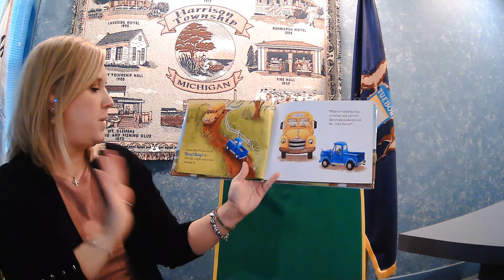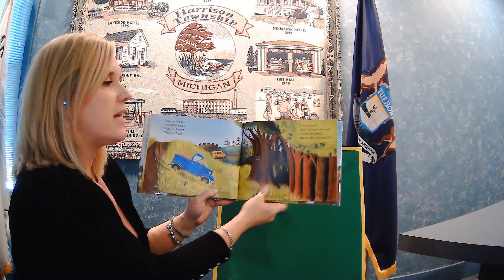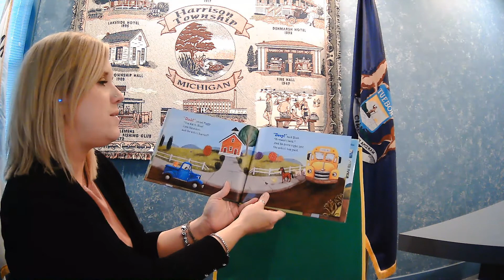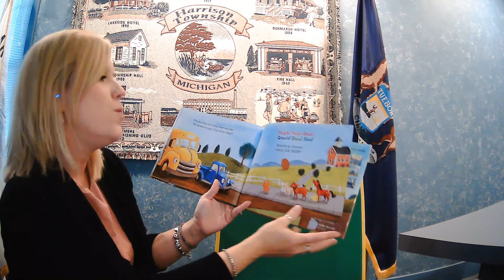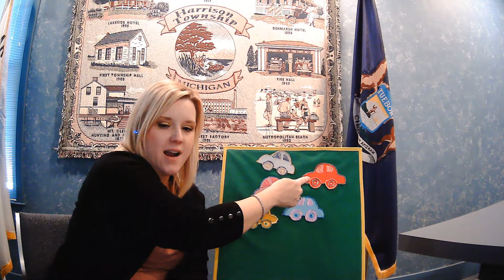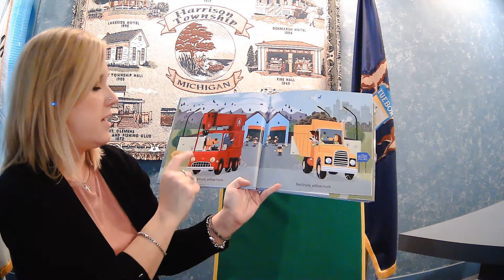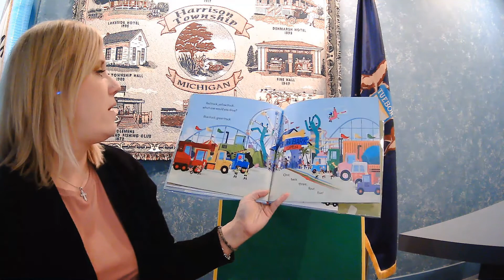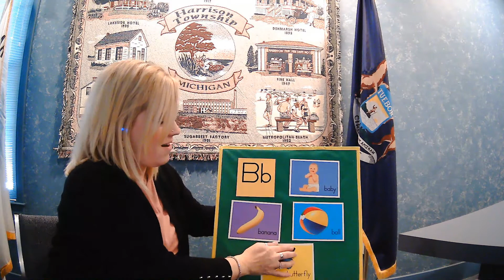Storytime Shake Up 2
Join us every Wednesday at 10am for a fun storytime on Facebook! We will read cool books, dance, sing, and maybe even do a craft some weeks! All ages are welcome to watch! No storytime November 24th. No registration required!